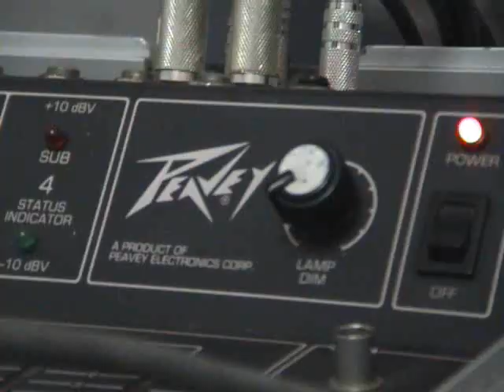NOKURO29 - ARAMAI SKA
band Nokuro29
band tempatan Keningau.